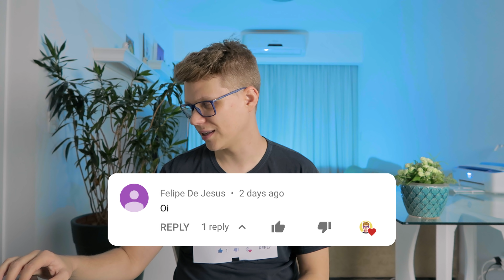NÃO CONSIGO APRENDER (esse pensamento mudou a minha vida)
Aprender a programar não é uma tarefa fácil, principalmente quando você coloca na cabeça que não consegue aprender. Nesse vídeo eu falo um pouco de um "click" que me deu e que mudou para sempre a minha vida e hoje eu me desafio a aprender qualquer coisa.

✅ 𝗦𝗘𝗝𝗔 𝗨𝗠 𝗠𝗘𝗠𝗕𝗥𝗢 𝗗𝗔 𝗧𝗨𝗥𝗠𝗔!

▸ Te convido a se tornar um Membro da Turma! Dessa forma, o canal pode continuar a criar conteúdos de forma independente e para todos!

✅ VAGAS PAGAR.ME

▸ Um júnior já deveria saber como reduzir a quantidade de IFs de um código (e você, sabe?)